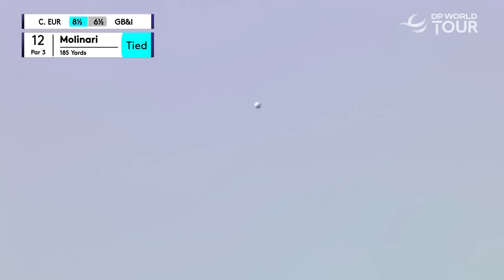Francesco Molinari vs Shane Lowry | Sunday Singles | 2023 Hero Cup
Captain Francesco Molinari struck the first blow as he finished strongly to beat Shane Lowry 3&2 in a high-quality top match which could have gone either way.

The first DP World Tour event in 2023 will see players from Continental Europe and Great Britain and Ireland compete across three days of team match play at the inaugural Hero Cup in Abu Dhabi. The Hero Cup is a new team match play contest that is making its debut on the DP World Tour. Francesco Molinari and Tommy Fleetwood, both multiple-time winners on Tour, serve as playing Captains of the respective Continental Europe and Great Britain and Ireland teams. Molinari and Fleetwood have worked in close conjunction with Luke Donald, who will oversee the event in his capacity as 2023 European Ryder Cup captain. The Continental Europe team consists of Francesco Molinari, Thomas Detry, Rasmus Højgaard, Adrian Meronk, Guido Migliozzi, Alex Noren, Victor Perez, Thomas Pieters, Antoine Rozner and Sepp Straka. The Great Britain and Ireland team consists of Tommy Fleetwood, Ewen Ferguson, Tyrrell Hatton, Shane Lowry, Robert Macintyre, Richard Mansell, Seamus Power, Callum Shinkwin, Jordan Smith and Matt Wallace.